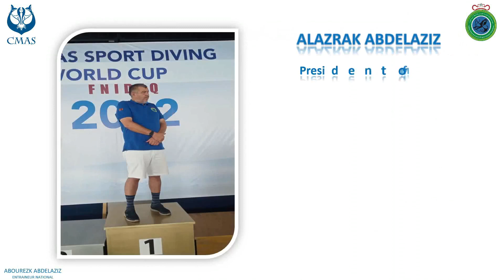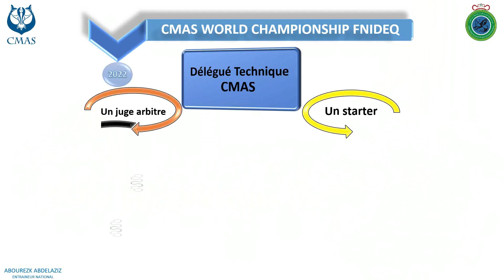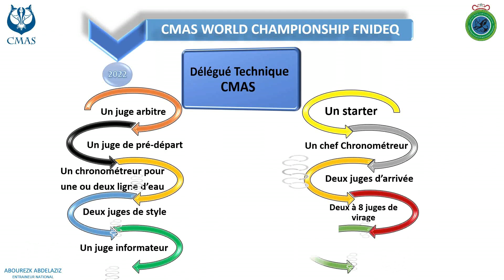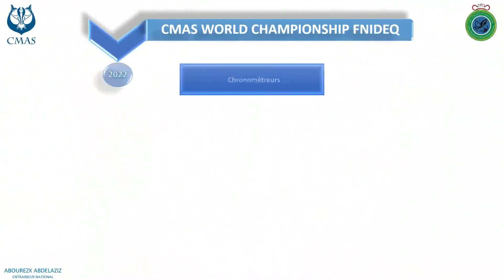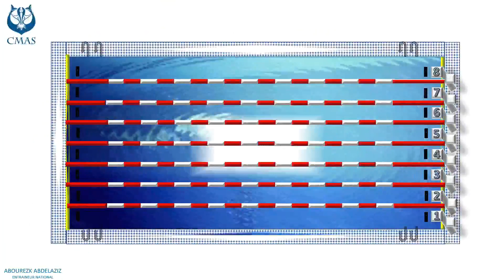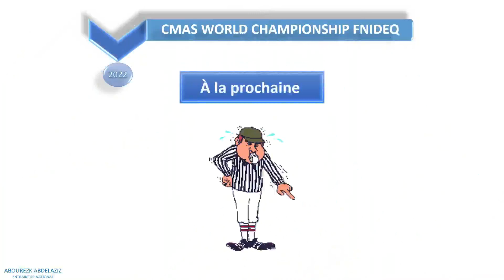Championnat du monde PSP 2022 Fnideq